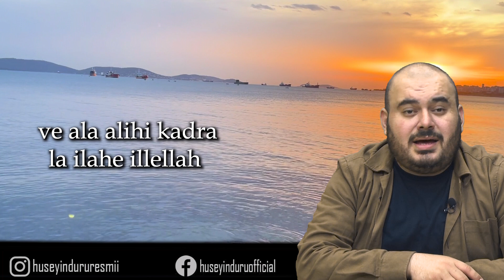KİM BUNU AYAKTA OKURSA, YERİNE OTURMADAN DUASI KADUL OLUR ! (Anında kabul olan dua, sırlı dualar )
Ayakta okumaya başladığınız andan sonra yerinize oturmadan duanızın kabul olduğunu görmek istiyorsanız mutlaka bu duayı okuyun dostlarım. Çok etkili anında kabul olan bir duadır.